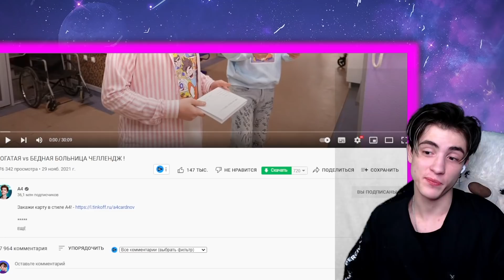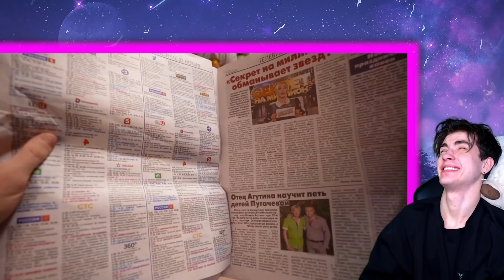ВЛАД А4 БОГАТАЯ vs БЕДНАЯ БОЛЬНИЦА ЧЕЛЛЕНДЖ ! РЕАКЦИЯ НА ВЛАДА А4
●ТРИ РОЛИКА ЕЖЕДНЕВНО ПО МСК! → 14:00, 16:00, 17:30